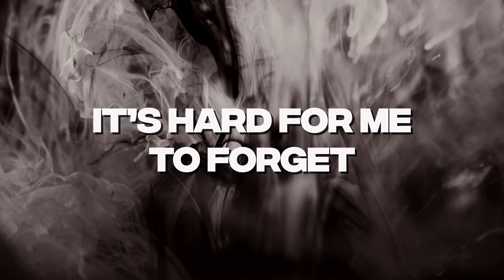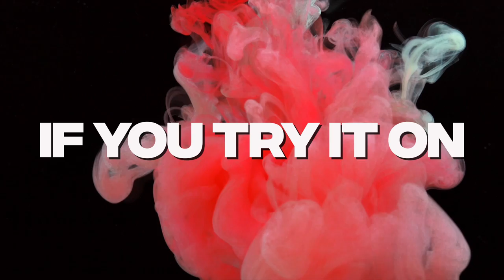Adam Wright - Over ft. Micah The Sage (Official Lyric Video)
My VIP Patrons:
Aaron Rowe
JorgeJ
Samuel's Mashups
Josh Walsh
Bubba Fanks
Daniel
Victor Huyke
Mo Summers
Dre Burwell

If you like what you hear, share the video with friends!!